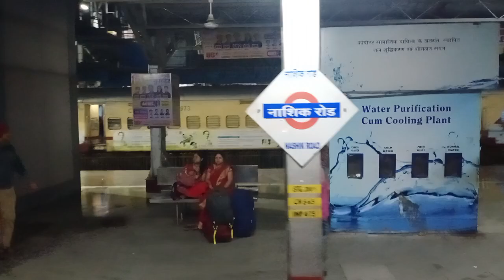2 घंटे 20 मिनट की देरी से महाराष्ट्र के नासिक रोड स्टेशन पहुँची 12108 सीतापुर मुंबई LTT SF एक्सप्रेस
Regards Om Srivastava

Note - Please Confirm Ticket fare once before Booking through net or through Ticket Counter at Railway Station.

नोट - कृपया टिकट बुक करने से पहले नेट अथवा रेल्वे स्टेशन काउंटर पर अवश्य चेक कर लें।।